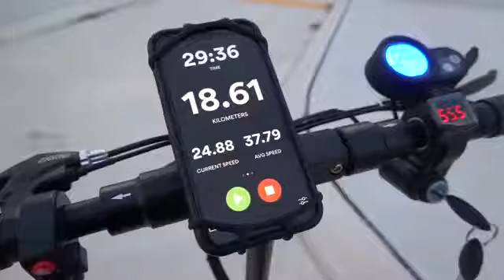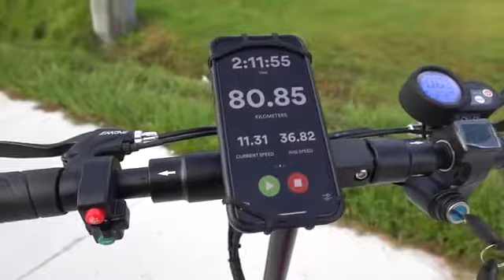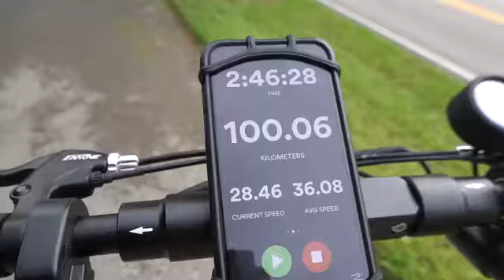E Scooter with 100 km 62 mi range I tested it!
Full Description of the Emove Cruiser